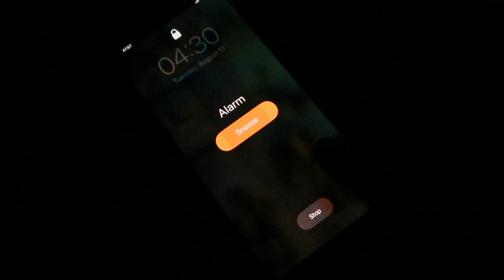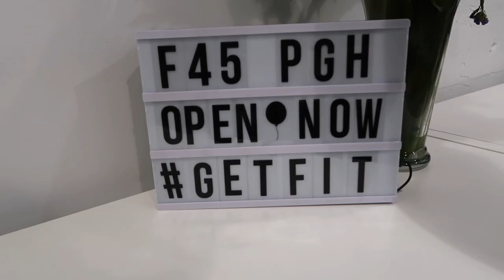VLOG! DAY IN THE LIFE OF AN F45 INSTRUCTOR | full day of classes, F45 Pittsburgh Strip District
Hey guys, welcome back to another video! This week I thought I'd show you a little look into my life by creating a vlog about a day in my life as an F45 instructor! I am obsessed with my job and so blessed to be able to do what I love every single day! I hope you guys enjoy this video, let me know if you want to see more vlog style content.

Book an adventure with me on the Adventure IO App!